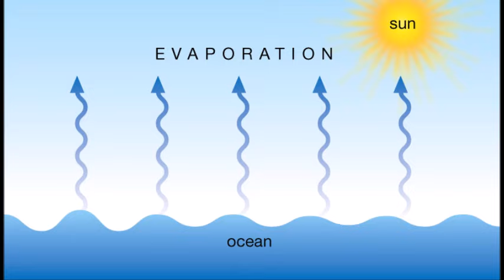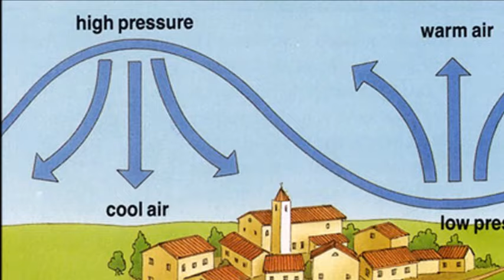The Weather Song (Me Too Parody)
This song is meant to teach students about weather, climate, and clouds. The lyrics were written by me, Mrs. Stephens. I hope you enjoy!